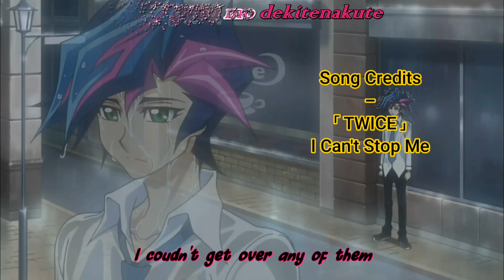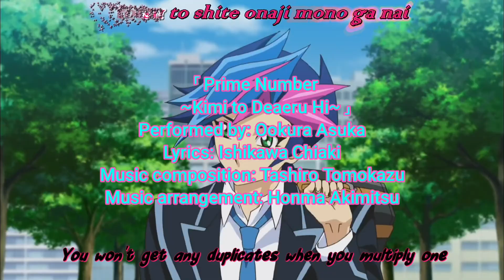YGOpro - Yugo's Journey | Ep 16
Hey there..

Huh..
I'm getting close.. To finding the right deck.. To beat him with..

Anyhoozies, enjoy~

To note:
I own absolutely nothing. All credits are due to the respectful owners of used audio and visuals.